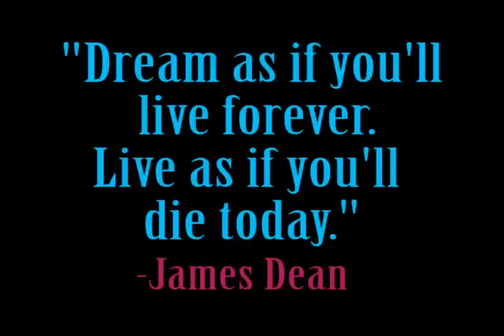Class of 2k7 Graduation Video